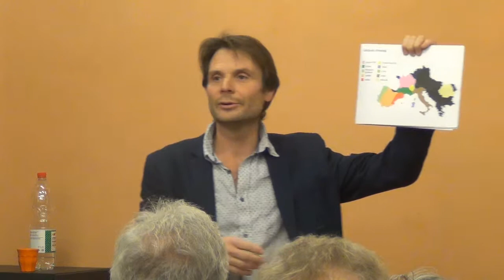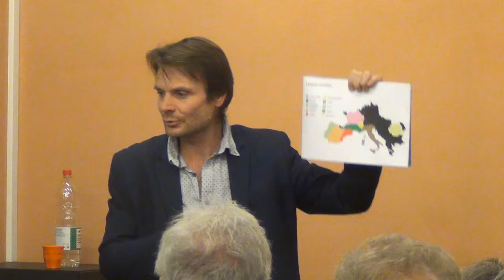Cours de patois (1) - Lo Tian - Vevey - vendredi 8.02.2016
Lo Tian, du groupo Lo Tian 4tet ) l'at balyê un cors de patoués vôdois en Vevey, en la bibliotéca et médiatéca de Vevey

Cours de patois vaudois, organisé par Lo Tian (Christian Lambelet)